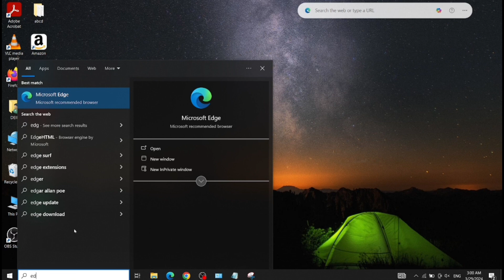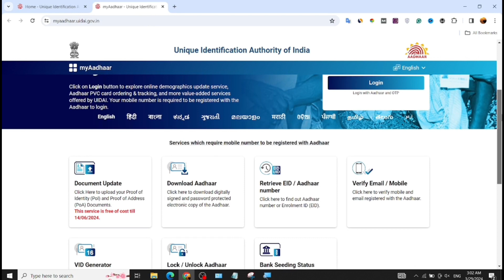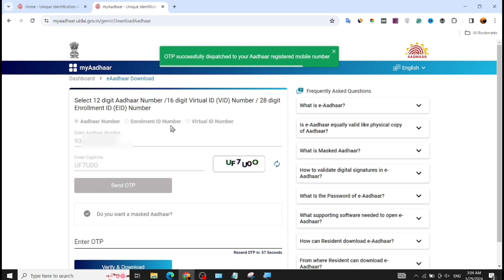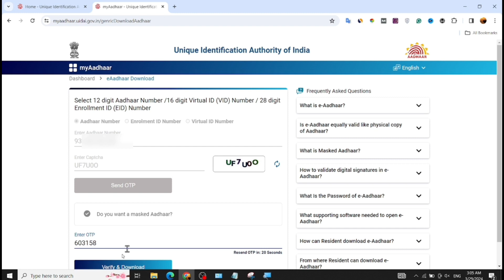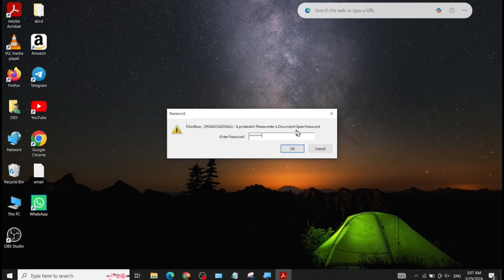Laptop se aadhar card kaise nikale | How to download aadhar card in laptop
Dosto ish video maine bataya hai ki, Online aadhar card download kaise kare?

Abouts The Video:
Pc se aadhar card kaise nikale
Aadhar download karne ka tarika
Aadhar card kaha se download kare
Aadhar card download kaise hota hai
Computer se aadhar card kaise nikalte hai